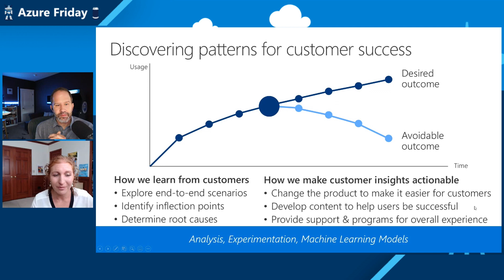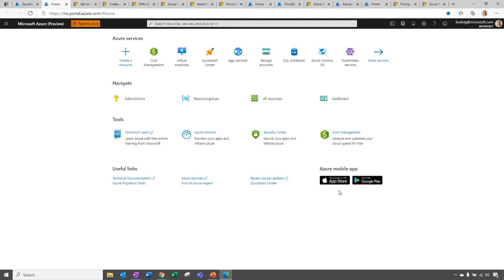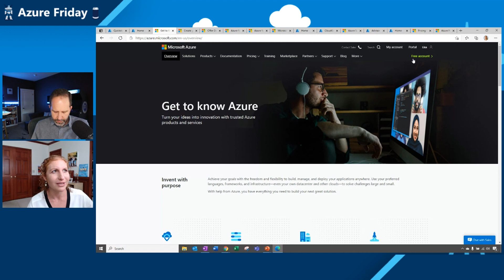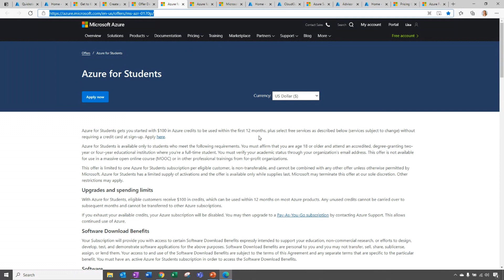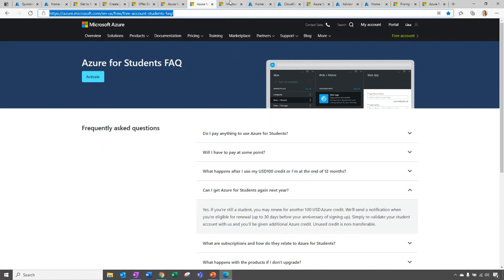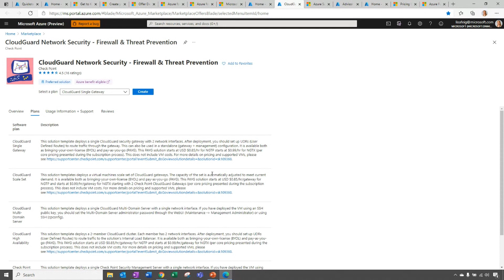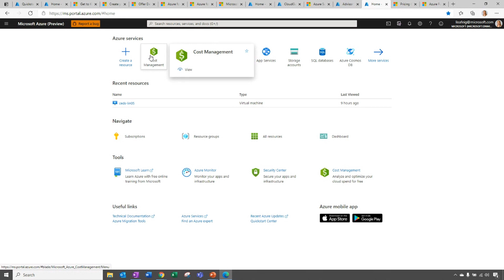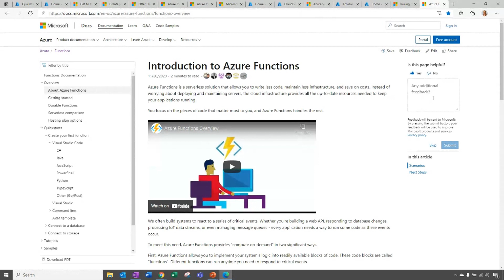Better Azure content, programs & services through applied data science | Azure Friday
Lisa Cohen joins Scott Hanselman to explain how Microsoft uses data science to help Azure customers.  Learn about content, programs, and services to guide you on your cloud journey while getting a glimpse behind the scenes into how data drives product investments.

0:00 – Opening
0:25 – Introduction
3:10 – Azure Quickstart Center for early success
4:07 – Azure portal improvements and the Azure mobile app
4:45 – Experimenting with Azure.com, free accounts, and offers
7:15 – Evolving Azure Marketplace
8:07 – Azure support
9:17 – Using data to optimize your experience
9:56 – Documentation and feedback
11:14 – Wrap-up